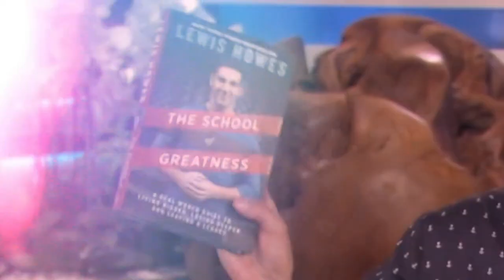Cambia tu MENTALIDAD sobre el dolor y el sufrimiento | Jordan Peterson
El Dr. Jordan B. Peterson es profesor de psicología en la Universidad de Toronto, psicólogo clínico y autor del bestseller 12 reglas para la vida, que ha sido publicado en varios idiomas y vendido en mas de 50  Un antídoto contra el caos, número 1 de no ficción en 2018 en Estados Unidos, Canadá, Reino Unido, Australia, Nueva Zelanda, Suecia, Países Bajos, Brasil y Noruega, y que está previsto traducir a 50 idiomas.

Criado y curtido en los gélidos páramos del norte de Alberta, el Dr. Peterson ha volado en  un avión acrobático de fibra de carbono, ha pilotado un velero de carreras de caoba alrededor de la isla de Alcatraz, ha explorado el cráter de un meteorito de Arizona con un grupo de astronautas, ha construido una Long-House de los nativos americanos en el piso superior de su casa de Toronto y ha sido admitido en una familia Kwakwaka'wakw del Pacífico. Ha sido lavaplatos, gasista, camarero, cocinero, apicultor, volteador de barrenas, obrero en una fábrica de contrachapado y trabajador en una línea ferroviaria. Ha enseñado mitología a médicos, abogados y empresarios; ha trabajado con Jim Balsillie, antiguo director general de Research in Motion de Blackberry, en Resilient People, Resilient Planet, el informe del Grupo de Alto Nivel sobre Sostenibilidad Global del Secretario General de la ONU; ha ayudado a sus clientes clínicos a gestionar los triunfos y las catástrofes de la vida; ha sido asesor de los principales socios de los bufetes de abogados canadienses; ha escrito el prólogo de la edición del 50º aniversario de El archipiélago Gulag, de Aleksandr Solzhenitsyn; ha dado conferencias por toda Norteamérica, Europa y Australia en una de las giras de libros más concurridas de la historia; y, para The Founder Institute, ha identificado a miles de emprendedores prometedores en 60 países diferentes.

Junto con sus estudiantes y colegas, el Dr. Peterson ha publicado más de cien artículos científicos que han contribuido a la comprensión moderna de la creatividad, la competencia y la personalidad, mientras que su libro ya un clásico, Maps of Meaning: La arquitectura de la creencia transformó la psicología de la religión. Ha sido nominado durante cinco años consecutivos como uno de los mejores profesores universitarios de Ontario y es uno de los tres únicos profesores calificados como "que cambian la vida" en el manual clandestino de calificaciones de cursos de la U de T.